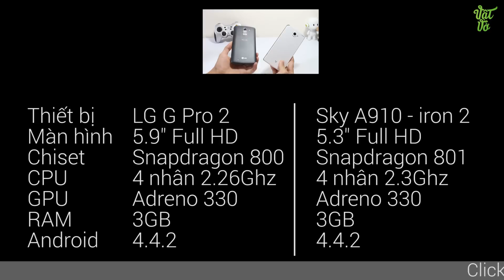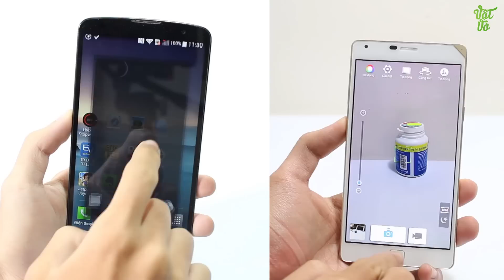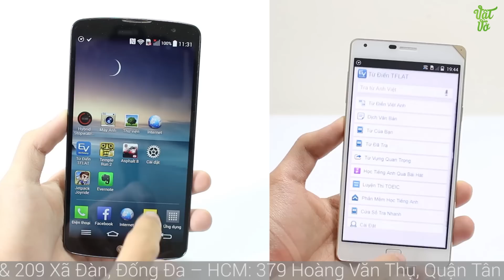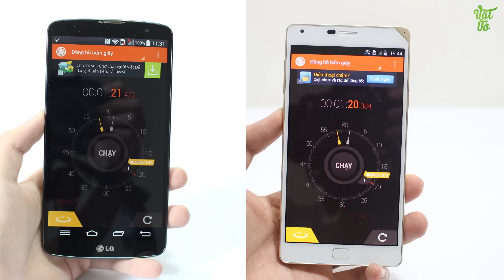[Review dạo] So sánh hiệu năng, tốc độ LG G Pro 2 và Sky Vega iron 2 A910 - tốt nhất tầm giá 7tr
- Nếu muốn sở hữu cho mình 1 chiếc điện thoại đi dộng LG G Pro 2 và Sky Vega iron 2 A910 mới thì đừng quên truy cập vào để xem giá bán và các ưu đãi nhé.

Vật Vờ Channel - Ở đây bạn có thể tìm kiếm được mọi thông tin về đánh giá chi tiết, review, trên tay, các sản phẩm điện thoại, giá bán rẻ nhất, cửa hàng mua uy tín nhất, sản phẩm tốt nhất trong tầm giá và các tư vấn, lời khuyên, video so sánh các sản phẩm cần mua, đánh giá sản phẩm công nghệ, điện thoại di động, máy tính bảng, sản phẩm xách tay Hàn Quốc, Nhật Bản, sản phẩm chính hãng. Các video đánh giá này thuộc quyền sở hữu của Vật Vờ.